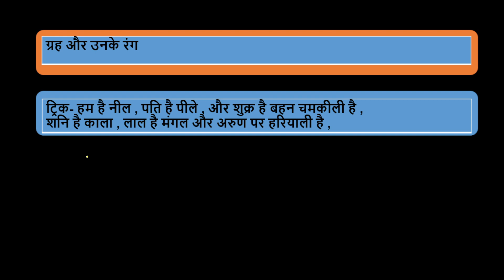सौरमंडल के ग्रहों का रंग इस ट्रिक को कविता की तरह याद कीजिए–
सौरमंडल के ग्रहों का रंग इस ट्रिक को कविता की तरह याद कर कीजिए–
Trick – हम है नीले, पति है पीले, शुक्र बहन चमकीली है!
शनि है काला, लाल है मंगल, और अरुण पर हरियाली है!

1. हम है नीले – पृथ्वी (हम) – नीला ग्रह (जल के कारण)
2. पति है पीले – वृहस्पति (पति) – पीला ग्रह (SO2 के कारण)
3. शुक्र बहन चमकीली है – शुक्र – चमकीला ग्रह (गर्म होने के कारण)
4. शनि है काला – शनि – काला ग्रह (N2 के कारण)
5. लाल है मंगल – मंगल – लाल ग्रह (Iron Oxide के कारण)
6. और अरुण पर हरियाली है – अरुण – हरा ग्रह (मीथेन के कारण)
रंगों पर पूछे जाने वाले प्रश्न–
1. अफीम का रंग कैसा होता है? - गहरा बादामी
2. अशोक चक्र का रंग कैसा होता है? - नीले रंग
3. आकाश का रंग कैसा होता है? - गहरे-नीले रंग
4. आम का रंग कैसा होता है? - हरा, पीला, जोगिया, सिंदुरिया या लाल
5. आलू का रंग कैसा होता है? - भूरा व कालापन
6. इंद्रधनुष का रंग कैसा होता है? - सतरंगी (लाल, नारंगी, पीला, हरा, नीला, जामुनी और बैगनी रंग)
7. उदासीन तार का रंग कैसा होता है? - काले रंग
8. उल्लू का रंग कैसा होता है? - भूरे रंग
9. ऊंट का रंग कैसा होता है? - भूरे रंग
10. एप्पल का रंग कैसा होता है? - लाल या हरा
11. एसिटिलीन सिलेंडर का रंग कैसा होता है? - लाल
12. ऑक्सीजन का रंग कैसा होता है? - बिना रंग
13. ऑक्सीजन सिलेंडर का रंग कैसा होता है? - लाल
14. ओजोन गैस का रंग कैसा होता है? - हल्के नीले रंग
15. ओलंपिक ध्वज का रंग कैसा होता है? - नीला, काला, लाल, पीला, हरा
16. कमल के फूल का रंग कैसा होता है? - फूल सफेद या गुलाबी रंग
17. कार्बन का रंग कैसा होता है? - कार्बन ब्लैक
18. केसर का रंग कैसा होता है? - लाल
19. खरगोश का रंग कैसा होता है? - काले और सफेद रंग
20. खून का रंग कैसा होता है? - लाल
21. गाय का रंग कैसा होता है? - सफेद, मोतिया या हल्का भूरा
22. गुलाब का रंग कैसा होता है? - लाल (कई मेल के हलके गहरे) पीले, सफेद इत्यादि।
23. गेहूं का रंग कैसा होता है? - पीला या धारीदार भूरा तथा काला
24. चंद्रमा का रंग कैसा होता है? - पीली झाईं मिश्रित सफ़ेद (ऑफ व्हाईट)
25. चाँद का रंग कैसा होता है? - पीली झाईं मिश्रित सफ़ेद (ऑफ व्हाईट)
26. जल का रंग कैसा होता है? - रंगहीन
27. जलोढ़ मिट्टी का रंग कैसा होता है? - काला
28. झंडा का रंग कैसा होता है? - तिरंगे में तीन रंग केसरिया, सफेद और हरा
29. तिरंगे का रंग कैसा होता है? - तिरंगे में तीन रंग केसरिया, सफेद और हरा
30. टमाटर का रंग कैसा होता है? - लाल
31. ठोस आयोडीन का रंग कैसा होता है? - बैंगनी भूरे से थोड़ा काला
32. ताजमहल का रंग कैसा होता है? - सफेद
33. तितली का रंग कैसा होता है? - सभी रंग
34. तीतर का रंग कैसा होता है? - भूरे रंग
35. तोता का रंग कैसा होता है? - चमकीला हरा
for purchases such as criticism comments, news, reporting, teaching, scholarship, and research,
CISF,BSF,CRPF,UP TET,CTET,SUPER TET,BANK PO ,ETC#

ALL EXAM IMPORTANT QUESTIONS#

*सभी लिंक आपको यूट्यूब के डिस्क्रिप्शन बॉक्स में मिले जाएगा ।*